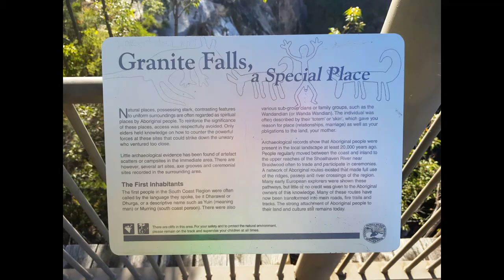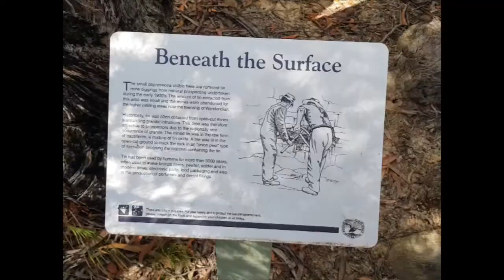Overnight hiking off trail in South Coast Australia bushland Medium